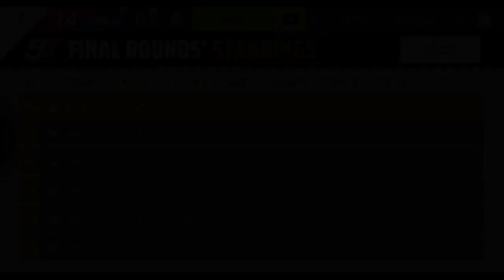1* with OC- 1:22:386 -City that never sleeps- Round1- Aston Martin Vantage 2022 Grand Prix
[[[ I uploaded the lap only to save it on YouTube and for anybody who wants to know about specifically how I did my lap in this Round. ]]]